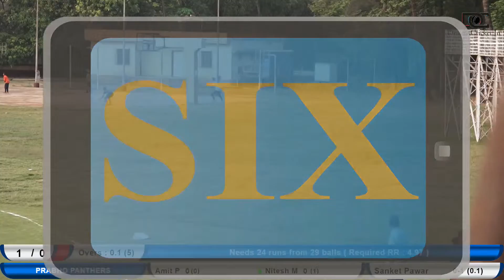| PRABHO PANTHERS VS JAI HANUMAN BENSEWADI | PANCHAKROSHI PREMIER LEAGUE 2022 | PPL 2022 |